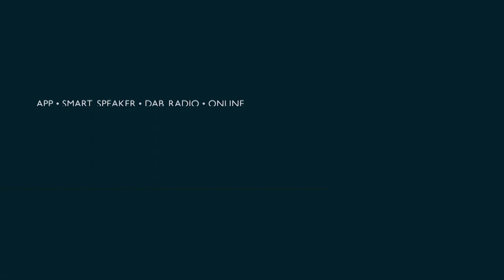How Lioness victory could change future of football in Britain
"We’ve got to let these girls fulfil their dreams and stop making them feel like second-class citizens which, frankly, we have done for far too long."

Patrick Maguire talks to Stephanie Hillborne, CEO of Women in Sport UK and Mark Palios, former chief executive of the Football Association, about how gender inclusivity in football has improved and how much more needs to be done.